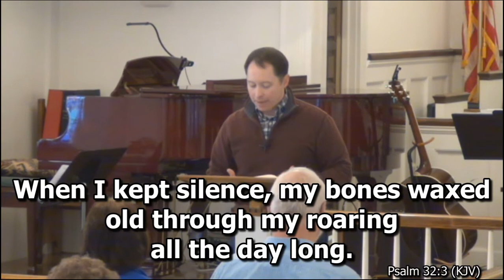Auburn First Baptist Church - March 21, 2021 - PM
Evening Service - Youth Minister John Hull

Psalm 51 (Continued)

Exodus 12:22; Psalm 32:3-4; Hebrews 12:1

Auburn First Baptist Church - Auburn, GA